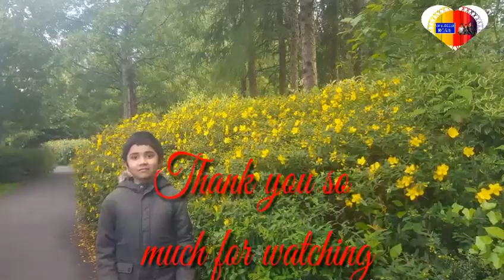চলুন ঘুরে আসি ফুলের রাজ্য থেকে ||বাচ্চাদেরকে চার মাস পরে বাহিরে নিয়ে গেলাম||যারা ফুল ভালোবাসেন